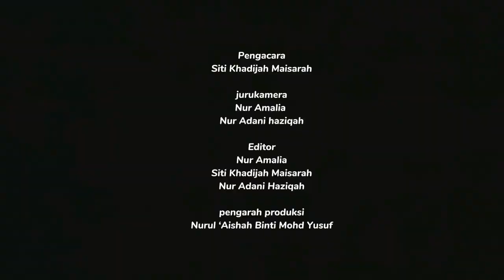EPISOD 258: PROGRAM PENUTUP BULAN KEMERDEKAAN 2023 I MALAYSIA MADANI, TEKAD PERPADUAN PENUHI HARAPAN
Program penutup bulan kemerdekaan berlangsung dengan jayanya. Ikuti perjalan program bersama pengacara Siti Khadijah Maisarah, 16, juru kamera Nurul Amalia, 16 dan editor Adani Haziqah,16 yang merakamkan hari bersejarah ini. sama-sama kita saksikan